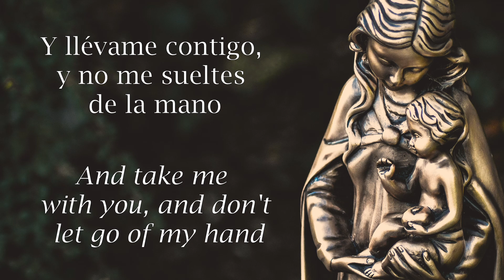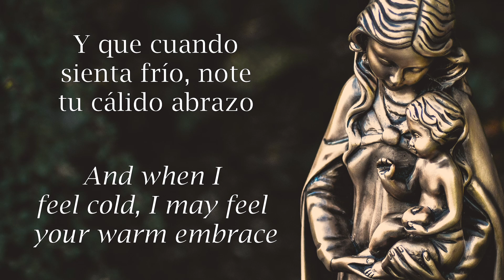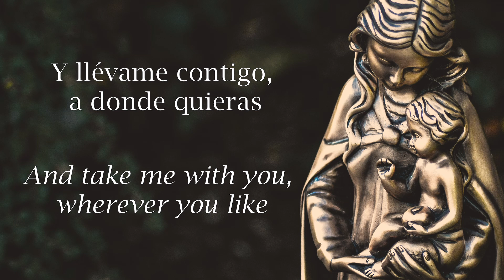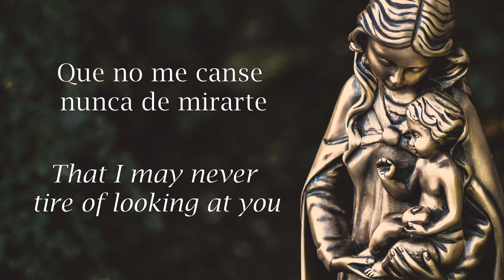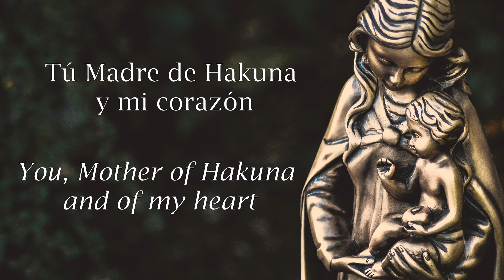Madre de Hakuna - Hakuna - English Translation